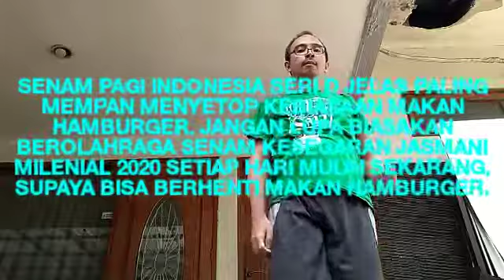Wajib kepo! Stop makan hamburger dengan SKJ Milenial 2020!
Hi, Guys...! Salam SKJ, semua...! Jangan lupa kepoin terus Senam Pagi Indonesia Seri D, ya...! Perlu kita ketahui bahwa hamburger tergolong junk food, karena tidak punya nilai gizi tapi tinggi lemak jahat dan tinggi karbohidrat. Hamburger tidak baik bagi kesehatan karena bisa menyebabkan kegemukan dan diabetes. Makna Senam Pagi Indonesia Seri D salah satunya adalah bersilat melawan godaan dari junk food, termasuk hamburger. Senam Pagi Indonesia Seri D jelas paling mempan menyetop kebiasaan memakan hamburger. Oleh karena itu, jangan lupa biasakan berolahraga Senam Pagi Indonesia Seri D, tepatnya Senam Kesegaran Jasmani Milenial 2020, setiap pagi hari mulai sekarang, supaya bisa berhenti makan hamburger. Semoga bermanfaat.